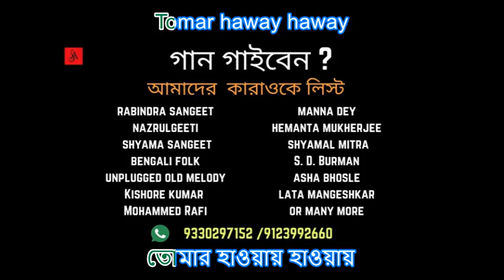Fagun haway Karaoke & Lyric| ফাগুন হাওয়ায় হাওয়ায় কারাওকে |rabindra sangeet |SA 9330297152,9123992660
Are You Record Your Vocal ? ( Vocal +Music+Mix+Master)